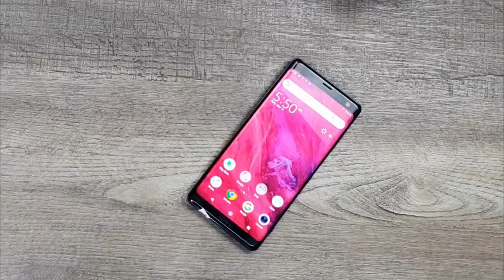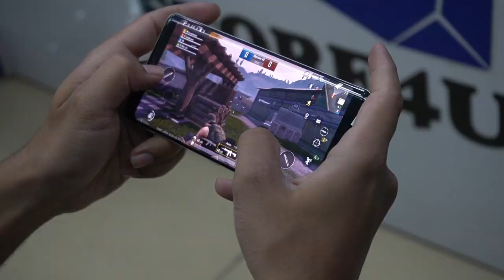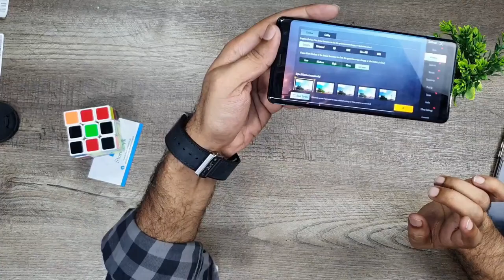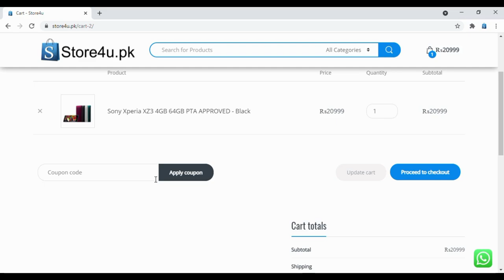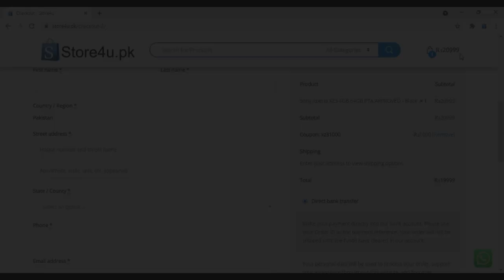Xperia XZ3 In Just 19,999 | JAAN LOO GAY KYA AB | Danish Soomro